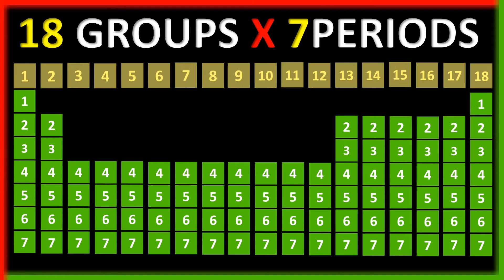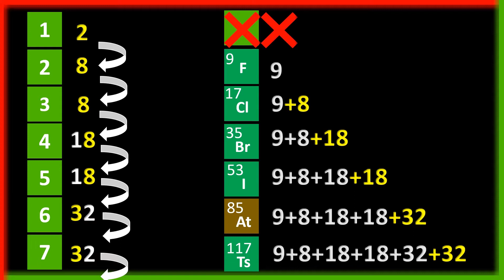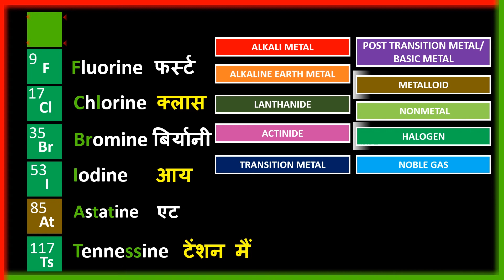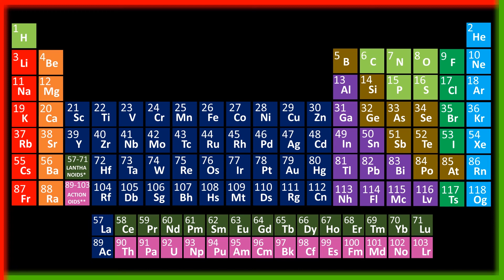GROUP 17 ELEMENTS FClBrIAtTs